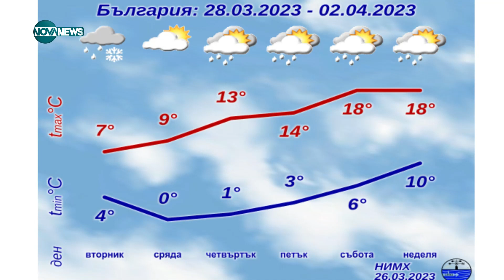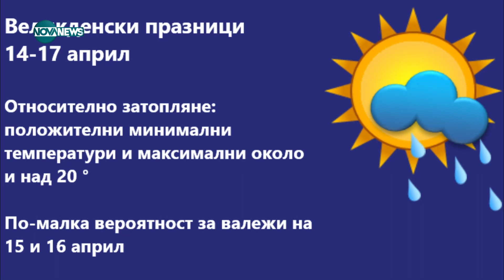С какво време посрещаме април?